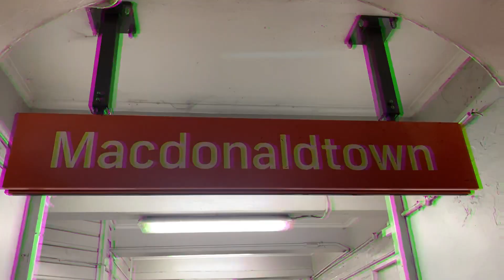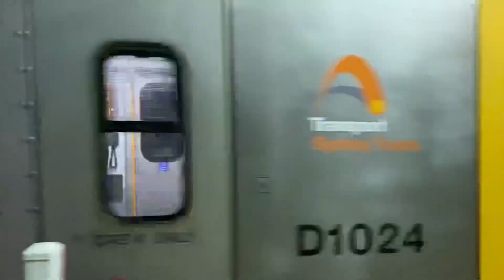Trains at Macdonaldtown - June 2022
Trains at Macdonaldtown

Macdonaldtown is a station on the “Main Suburban Line” section of track, it is a good spot for Trainspotting as lots of trains bypass it, planes fly over, and it is next to a railyard.